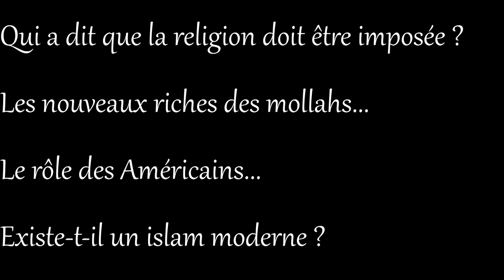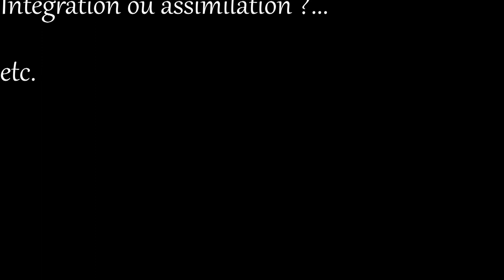Chahla Chafiq ~ Conférence-débat le 25 novembre 2018 à la Ferme Dupire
« Culture, liberté et religion, à la lumière de l’expérience iranienne », conférence-débat animée par Chahla Chafiq, en avant-première de son livre « Rendez-vous iranien de Simone de Beauvoir » aux éditions iXe